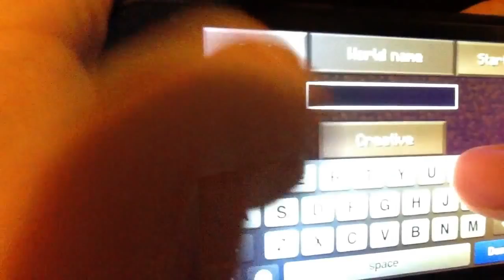How to make iron golem in minecraft\как сделать железного голема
Mir.ON.TV., мультфильм, play,How to make iron golem in minecraft\как сделать железного голема